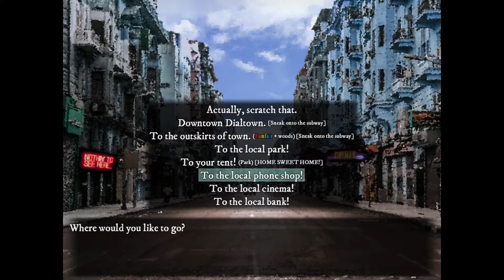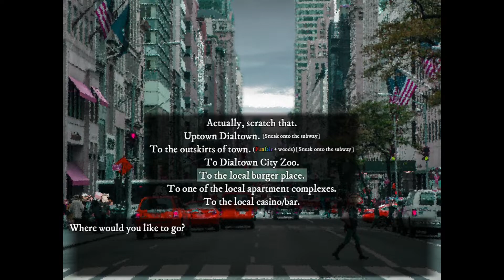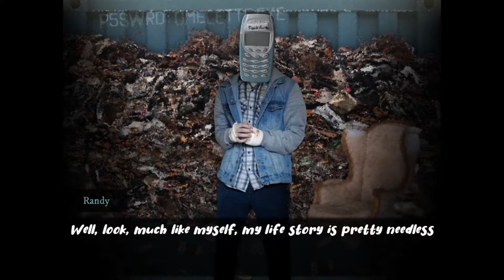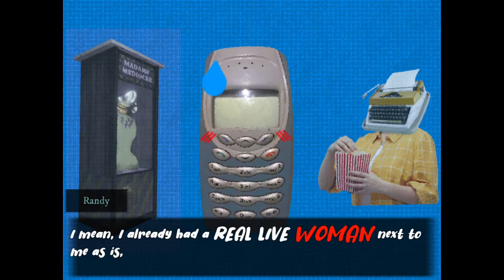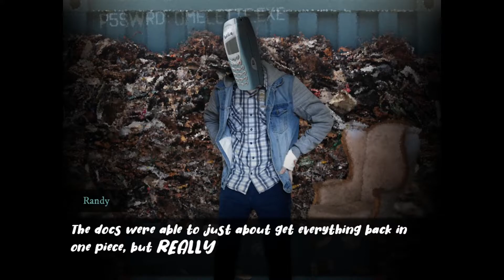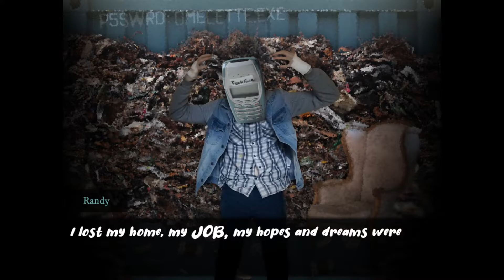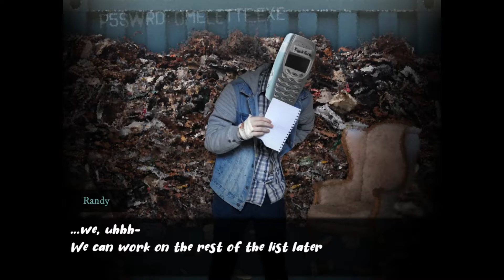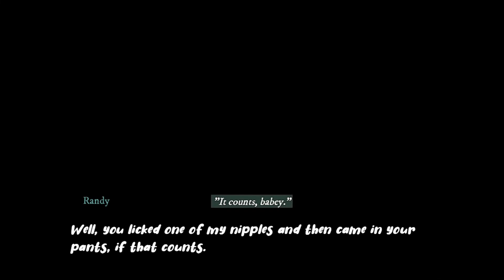A Second Date With RANDY! - Dialtown - 2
Hello there unfortunate audience, my name is olaterrio! Welcome to Dialtown! RANDY! Today we have a second date with our true date! Nothing will stop me from winning my loves heart Randy! Oh the temptations I WILL NOT GIVE IN!

Thumbnail art made by yours truly! (RANDY YAY!)

And as always if you liked this video, I LOVER RANDY MORE THAN USUAL-, & I'll see you guy's NEXT TIME!